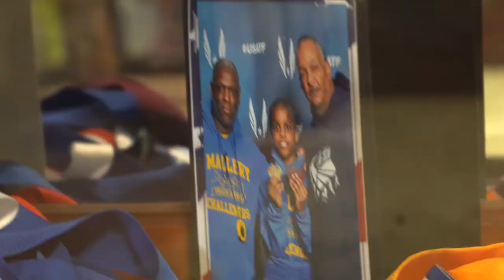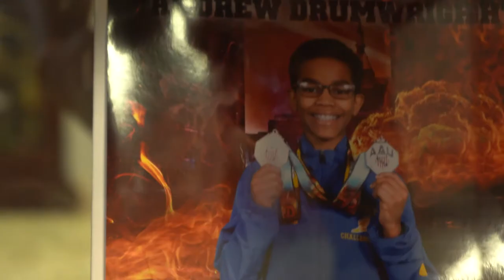Aaron & Andrew Drummwright| Engineering & Science| Commitment Video to Central State University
Aaron & Andrew Drummwright| George Washington Carver's Engineering & Science High School| Commitment Video to Central State University